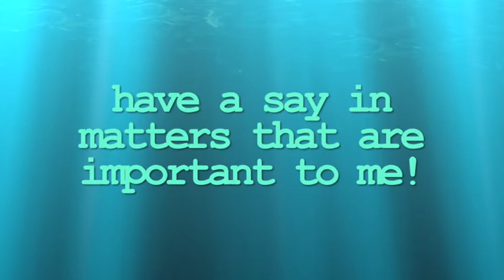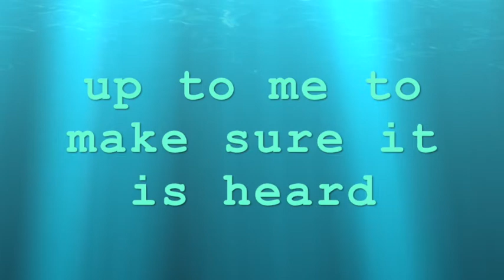Student voice @ SOCC